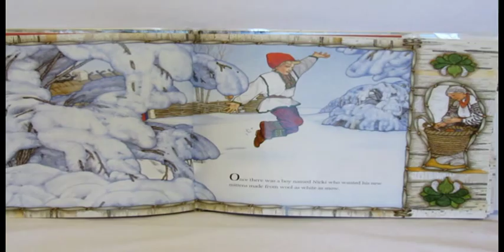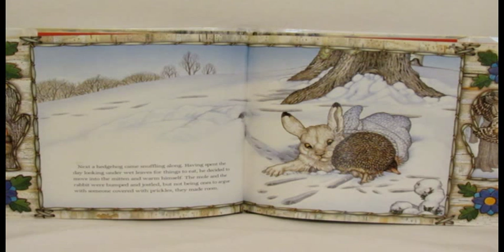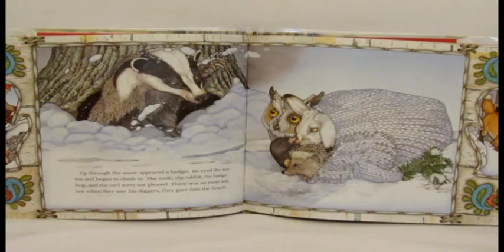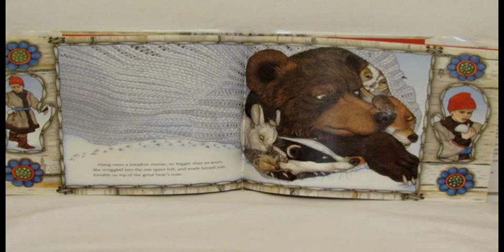The Mitten adapted and illustrated by Jan Brett